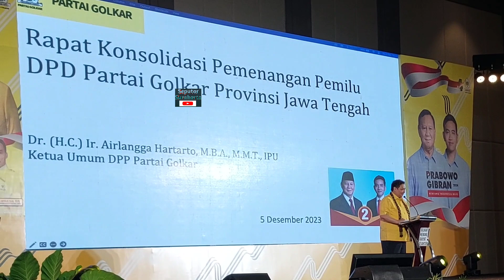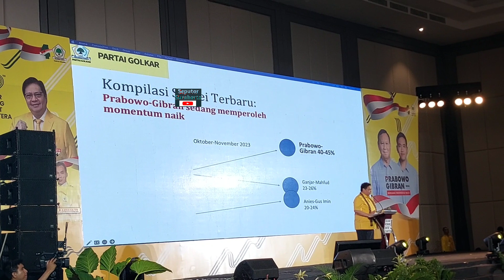Efek Gibran Obok2 Kandang Banteng, Airlangga Tuai Hasil Survei Golkar Gibran Menang Satu Putaran